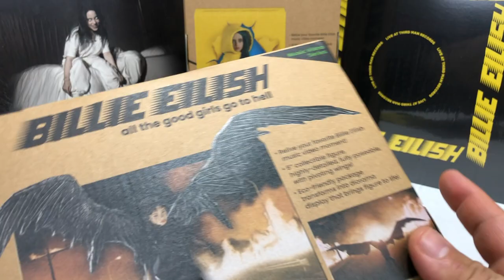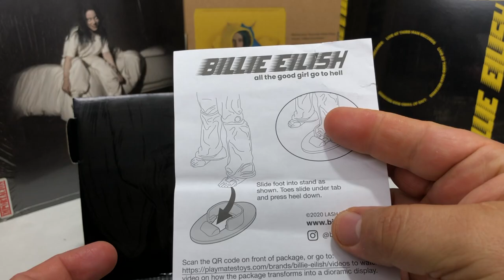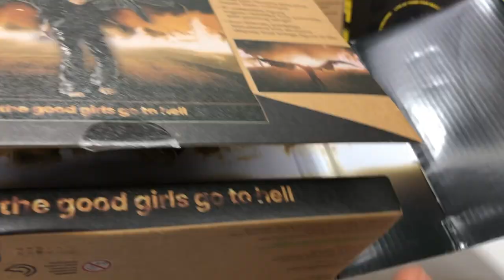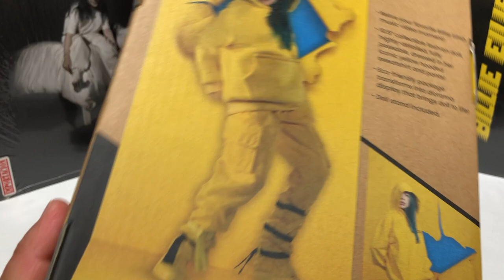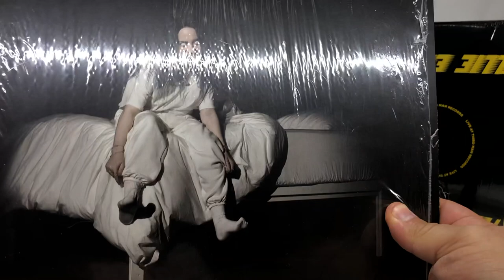En VINYL Hifi - Revision Billie Eilish de Playmates Toys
Las muñecas están inspiradas en las canciones, 'Bad Guy' y 'All The Good Girls Go To Hell'  de Billie Eilish. Playmates Toys disponible en la página de Bandai Mexico